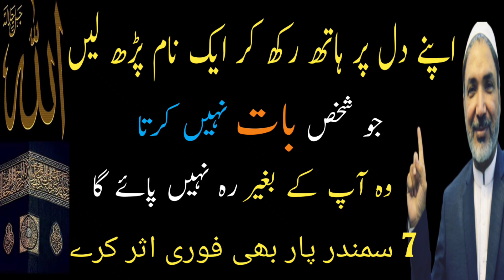Dil par Hath Rakh kar 1 Naam parh Laine | Apni har baat manwane ke liye | Wazifa for Love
Bismillahir Rehnmanir Raheem
Topic: Dil par Hath Rakh kar 1 Naam parh Laine | Apni har baat manwane ke liye | Wazifa for Love |

Ali Nazir is islamic scholar. A true leader & a
motivational speaker who helps people to achieve
their successfulness.solve their issues & problem and
fight against their weakness. he is specialist in islamic
knowledge and a teacher of islam. he has a great
experience or knowledge of lslam and Qurani Wazaif, Amliyat, taweezat.

About Channel:
(Momin islamic Wazaif) Is Islamic Educational and
Motivational, Wazaif, Taweez, Amliyat, Quran, and islamic videos are the focus of this channel.
Please Don't copy of Our channel videos if you use it's we take action through strike.